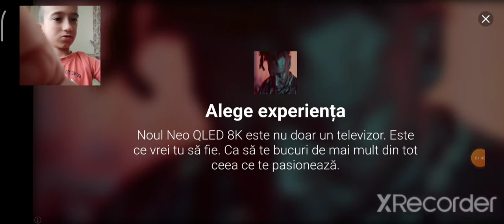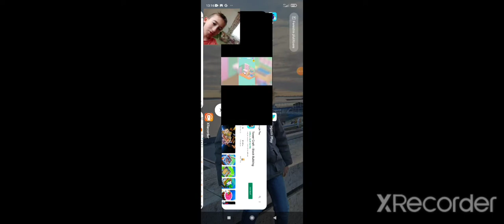m-am jucat iar noi ce master